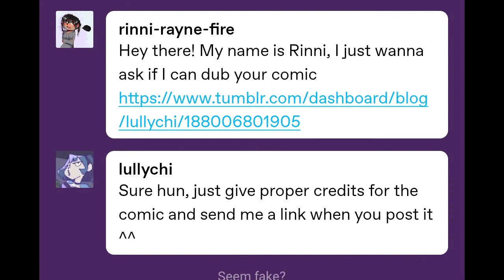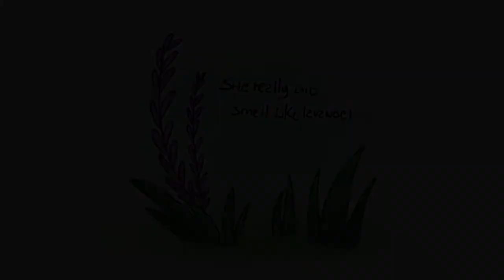Her Cat (Comic Dub ft. Andyfire) | Comic by: lullychi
Hey everyone, here's another comic dub! This comic belongs to lullychi. Special thanks to Andyfire for helping me voice act in the video. I hope you all enjoyed it and don't forget to check them out